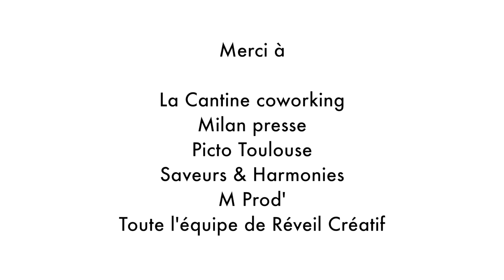Reveil Creatif #57 William Perucca